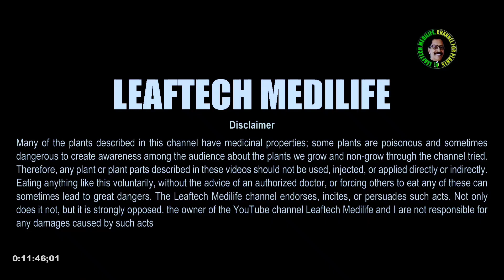birdseyechilliplant - Kantari for Diabetes too ! ഷുഗറിനും കാന്താരി !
Birds eye Chilly plant (Kanthari ) is a very widely used chilly variety in Kerala. Generally, every house in Kerala has a kanthari chilly plant (Birds eye Chilly). It is small, dark green when unripe and red when ripe. Many colours of kanthari chillies are available in the market today. Kanthari (Birds eye Chilly) is known to be hotter than regular chillies. The chilly plant is an evergreen plant. Fruits are very spicy but Kanthari chillies (Birds eye Chilly) are small but very hot, Used not only for cooking and food but also as an ornamental. Known as "Thai decoration", it comes in colours ranging from green, yellow, purple, orange, and red, but all have similar properties but are less intense.